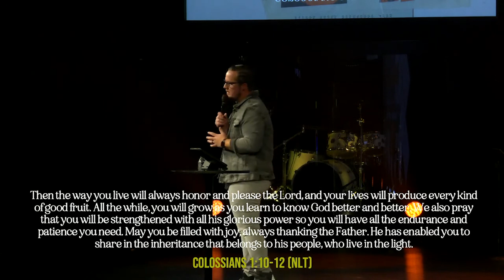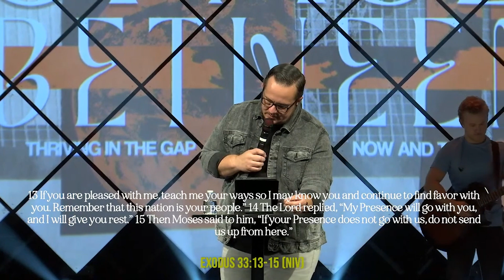06.11.23 | HOW TO WALK IN THE DARK | Mike Braddock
Discover how to walk faithfully in an increasingly dark world through this powerful message from 1 Thessalonians 4. Pastor Mike unpacks Paul's charge to the early church to walk in purpose, purity, and God's presence. By dedicating our lives to sanctification—becoming more like Christ—we find our true purpose and please God. We must also pursue personal purity and passion for the things of God, rejecting the world's lustful ways. Ultimately, we can courageously walk through adversity by relying on the Holy Spirit's presence within us. Be challenged to live set apart for God's glory in these last days!

If you would like to financially support this ministry and help us continue reaching people all over the world with the message of Jesus, you can go